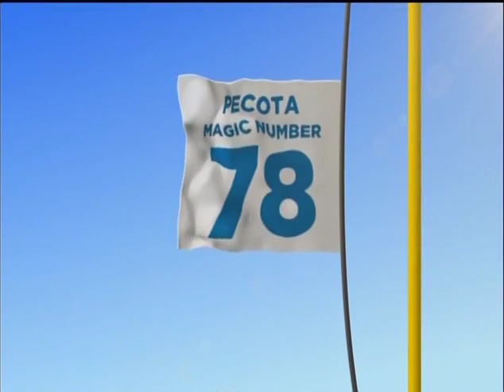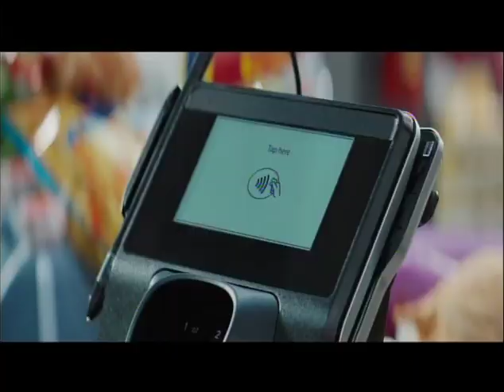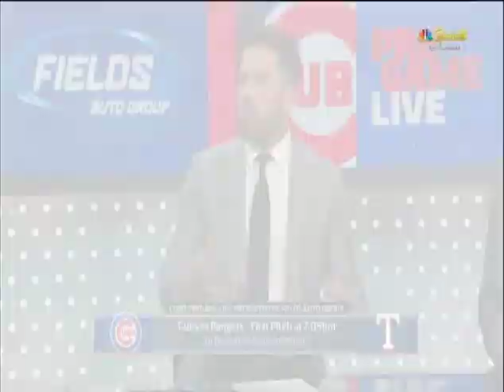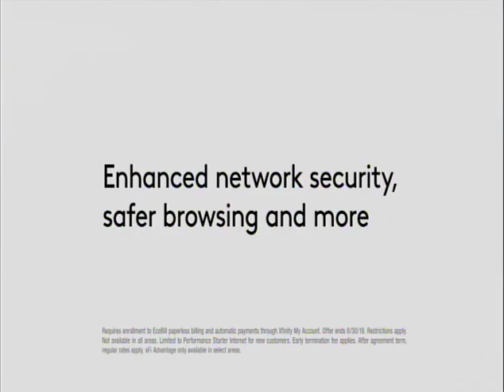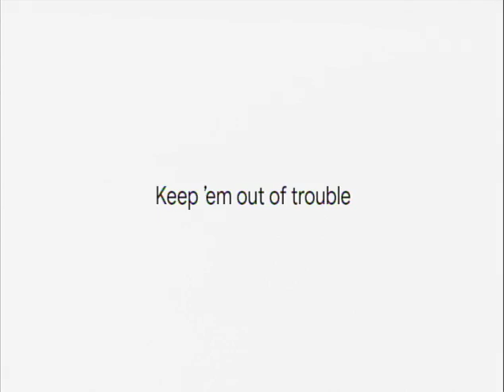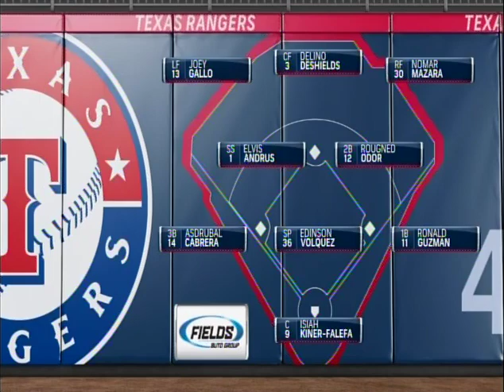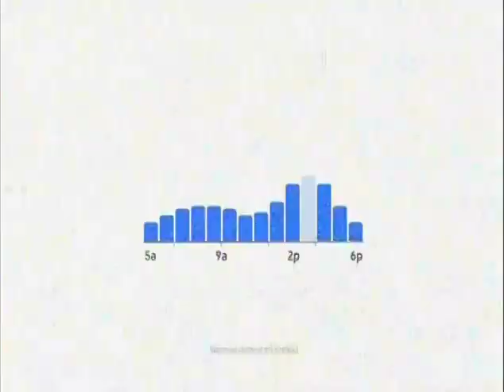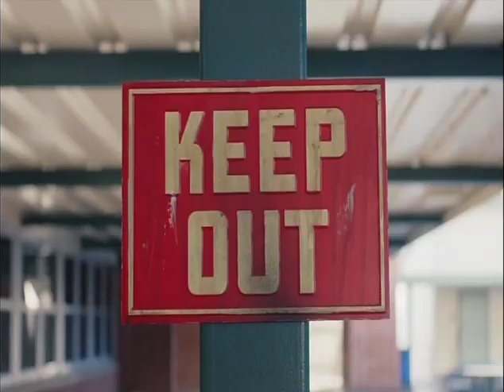2 (pt1/3) - Cubs at Rangers - Saturday, March 30, 2019 - 7:05pm CDT - CSN Chicago Plus